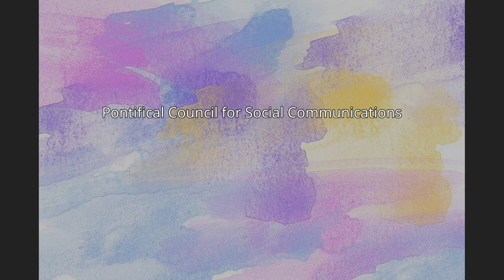Pontifical Council for Social Communications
The Pontifical Council for Social Communications (Latin: Pontificium Consilium de Communicationibus Socialibus) was a dicastery of the Roman Curia that was suppressed in March 2016 and merged into the Secretariat for Communications (now "Dicastery for Communication").
According to Pastor bonus, Pope John Paul II's 1988 apostolic constitution on the Roman Curia, the council was "involved in questions regarding the means of social communication, so that, also by these means, human progress and the message of salvation may benefit secular culture and mores." It worked "to encourage and support" the Church and its members in social communication to imbue mass media "with a human and Christian spirit."